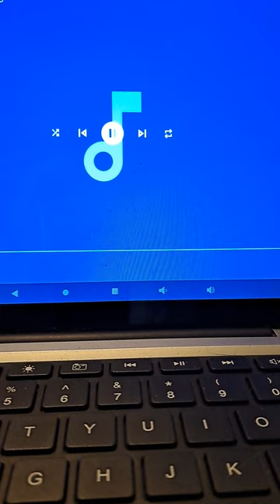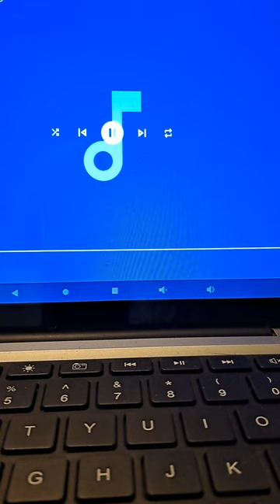my brother and step-dad from a cassette around 1995-1996